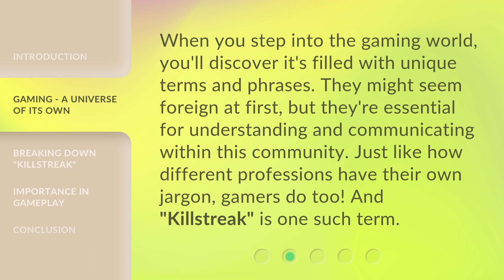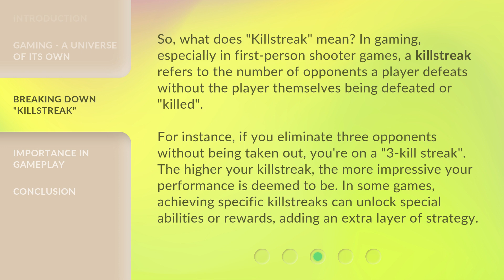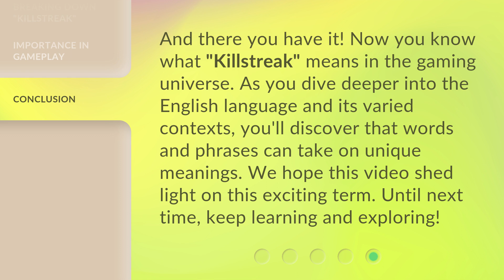Decoding "Killstreak": What Does it Really Mean?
Decoding Killstreak: What Does it Really Mean? • Unravel the meaning of the gaming term 'Killstreak' and understand its importance in gameplay. Discover how achieving a high killstreak signifies skill and contributes to a player's success in multiplayer games.

00:00 • Introduction - Decoding "Killstreak": What Does it Really Mean?
00:23 • Gaming - A Universe of Its Own
00:48 • Breaking Down "Killstreak"
01:26 • Importance in Gameplay